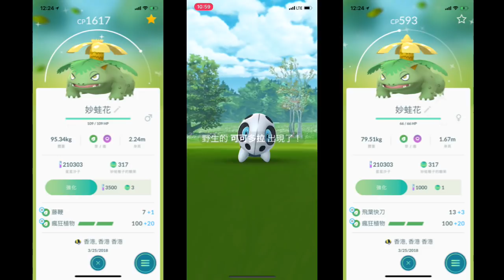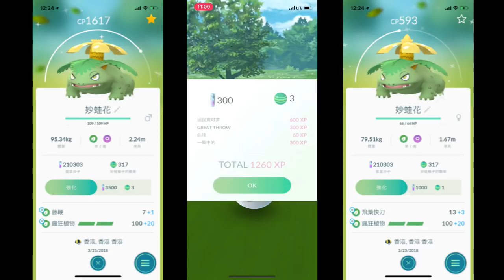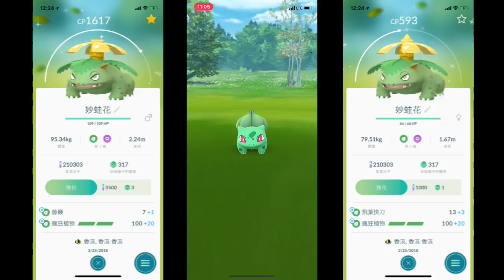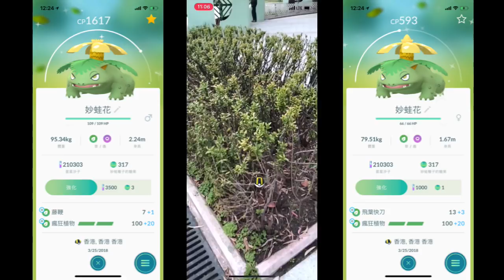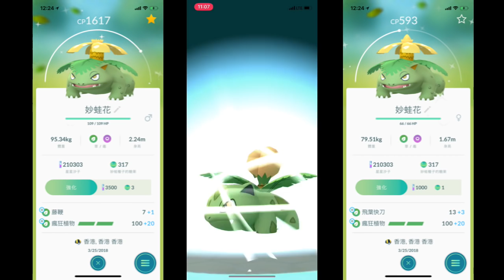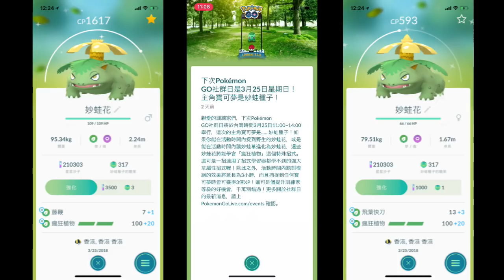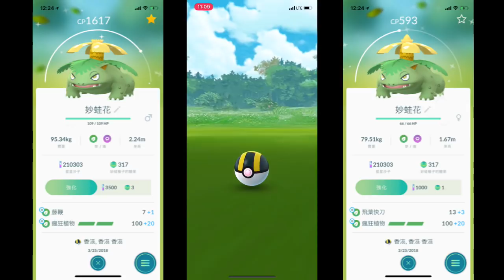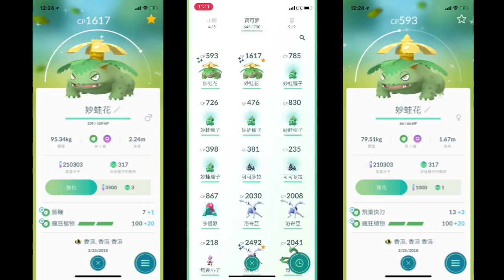Pokemon Go | 第三次社群日 | 閃光版奇異花又出現短暫BUG?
第三次社群日，今次真係超簡單！